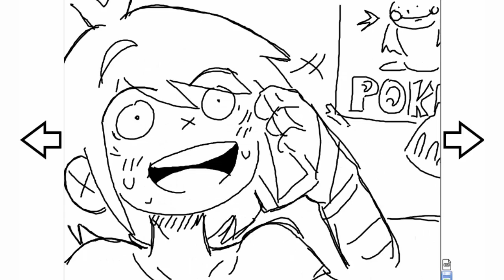ProZD ANIMATIC : when you don't want to stop drawing yaoi [OC]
I've been wanting to animate this bit for a while, so i did it on my actual birthday to be extra accurate ! Thank you ProZD for being fune.